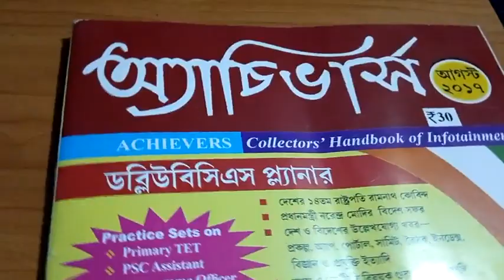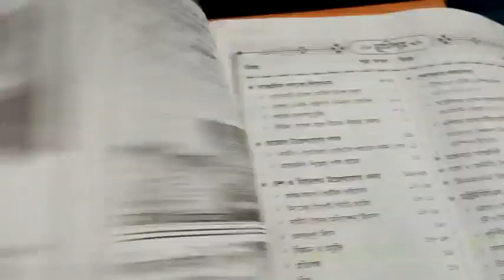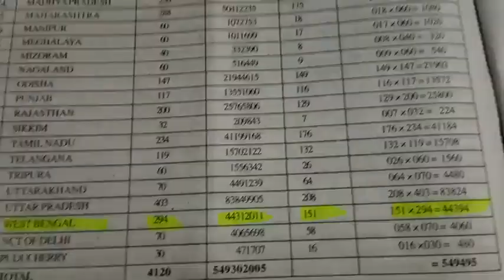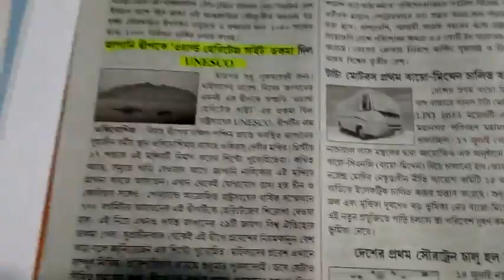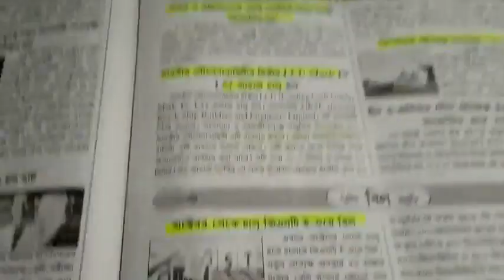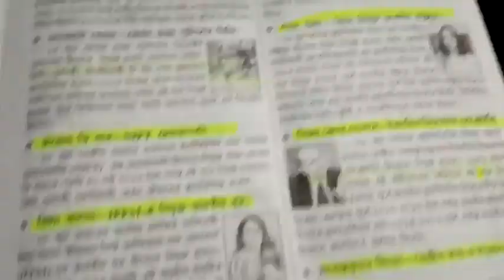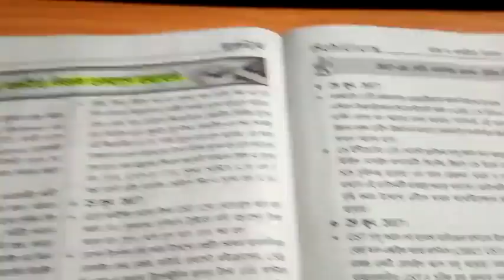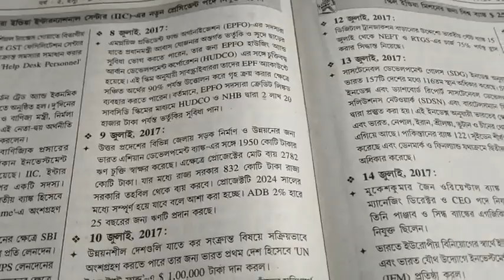How to Cover Current Affairs for WBCS # August 2017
WBCS BOOK LIST

Indian Polity 5th Edition

Magbook General Science 2017

General Studies for Civil Services Preliminary Examination

Indian History

WBCS (West Bengal Civil Services) Manual

General Studies Based on NCERT Syllabus

WBCS Executive Main Exam Papers III , IV & V General Studies Practice Work Book